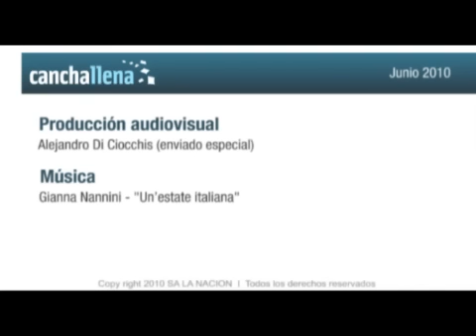Maradona, como en los viejos tiempos